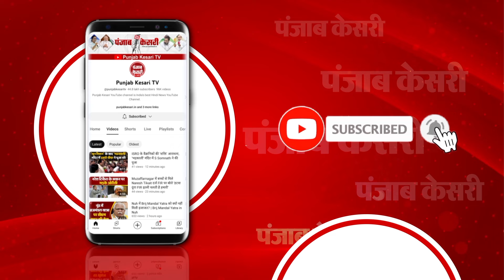‘Nitish Kumar मर जायेंगे, BJP के साथ नहीं जाएंगे, Jitan Ram Manjhi बूढ़ा हो गए हैं, दिमाग सठिया गया’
Bihar Politics: जदयू ( JDU ) विधायक गोपाल मंडल ( Gopal Mandal ) का बड़ा बयान, कहा- नीतीश कुमार ( Nitish Kumar ) मर जायेंगे मिट जाएंगे लेकिन अब BJP के साथ नहीं जाएंगे...अगर नीतीश कुमार भाजपा के साथ चले गए तो उनका राजनीतिक पतन हो जाएगा. जीतनराम मांझी ( Jitan Ram Manjhi ) बूढ़ा हो गए हैं, सठिया गया है दिमाग उनका….